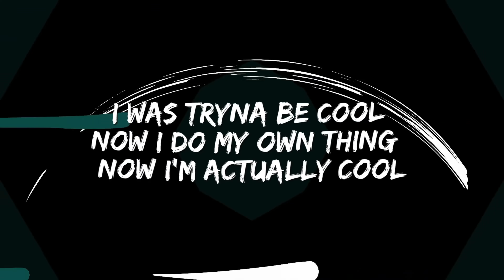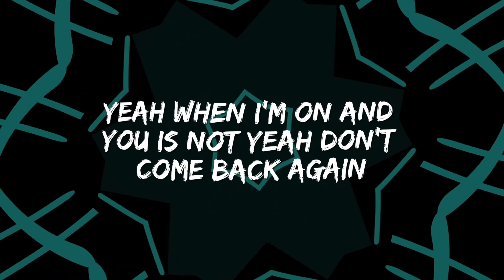YTA QUA - "Back In My Bag" (Official Lyric Video)